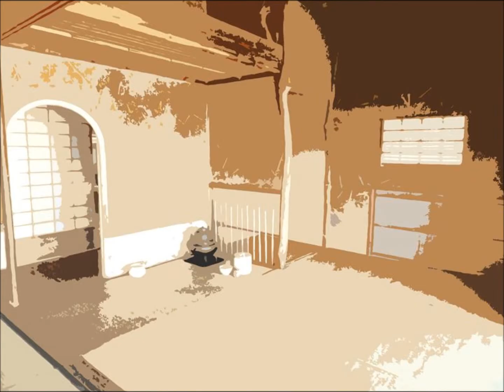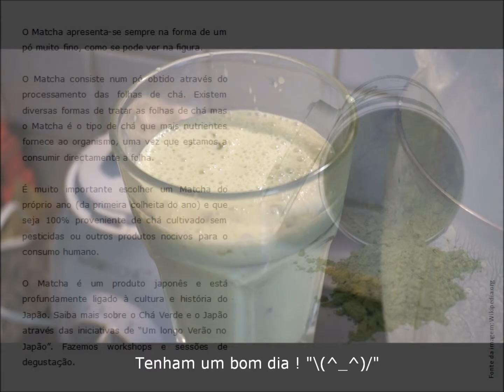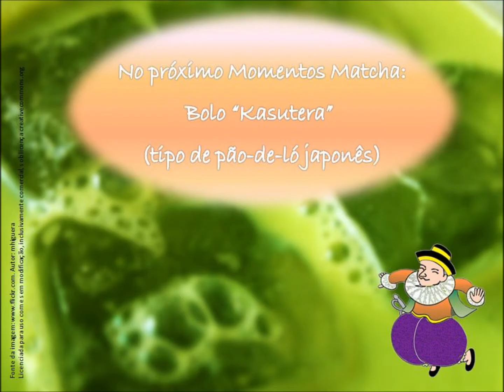Momentos Matcha nº 1: matcha smoothie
Matcha é o chá verde japonês em pó, usado para a Cerimónia do chá e para diversas receitas de bebidas e alimentos. Os benefícios para a saúde são tantos que recomendamos introduzir Matcha no seu regime alimentar. No entanto não há muita divulgação em Portugal sobre os valores culturais e nutricionais do Matcha... Para resolver esse problema o projecto cultural "Um longo Verão no Japão" passou a oferecer workshops, sessões de formação e ocasiões de degustação. Depois de algumas experiências bem-sucedidas junto do público geral, com sessões de lotação esgotada, estendemos agora os conteúdos ao canal youtube.  Desfrute dos seus Momentos Matcha!